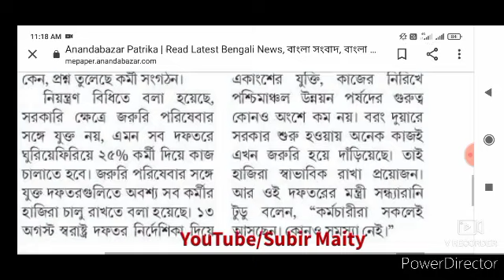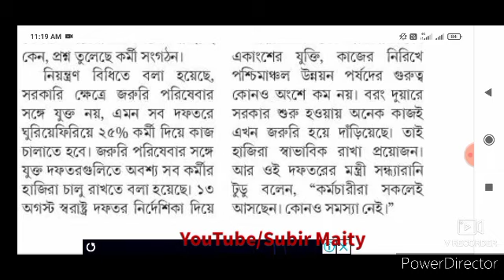রাজ‍্য সরকারি কর্মীদের জন‍্য অত‍্যন্ত জরুরী আপডেট। Latest update for wb government employees